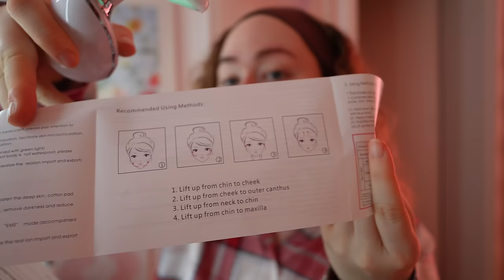WERBUNG VS. REALITÄT - JEDE Tiktok Werbung KAUFEN | Sonny Loops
Ich habe JEDE Tiktok Werbung gekauft, die mir empfohlen wurde. Viel Spaß bei diesem Werbung VS. Realität Video!

'rosa Glättbürste

IMPRESSUM
Sonny Loops
Vertreten durch:
ALL IN – Artist Management GmbH
Im MediaPark 6A
50670 Köln
Telefon: 0221 / 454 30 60
Vertreten durch:
Kevin Tewe, Florian Laue
Eingetragen im Handelsregister Köln
Registergericht: Köln
Registernummer: HR B 92608
Steuer-Nr.: 215/5900/4489
Ust.ID: DE 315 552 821
Finanzamt Köln-Mitte​​